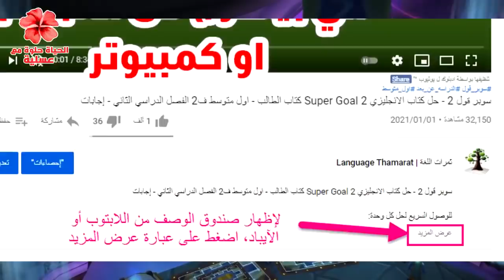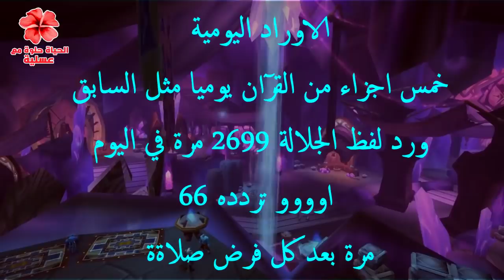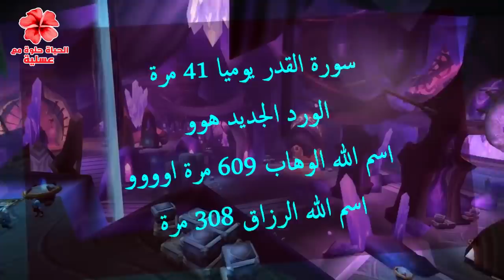ورد جذب الاهداف الصعبة بدون شقاء + الرد على كل الاسئلة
- الاستشارة الواحدة او تفسير الحلم الواحد بـ 10 لايكات على احدث  10 منشورات الانستجرام وتكون

- الرد خلال 3 ايام

- الاستشارة الهاتفية ليست مجانية

انتهت الشروط..